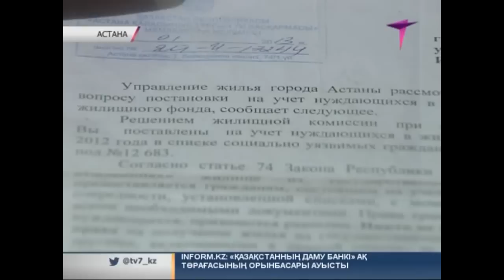Алтын құрсақты ана көмекке мұқтаж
Қыз-келіншектер мереке қарсаңында сый-сыйапатқа ие болып жатса, Махаббат Ибадуллаева есімді көп балалы ана 7 баласына тамақ тауып бере алмай отыр.